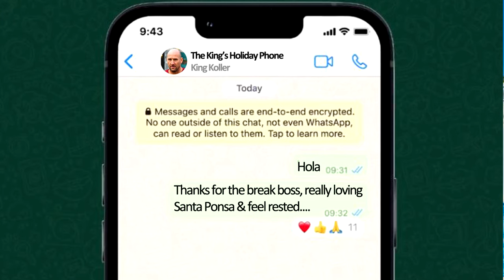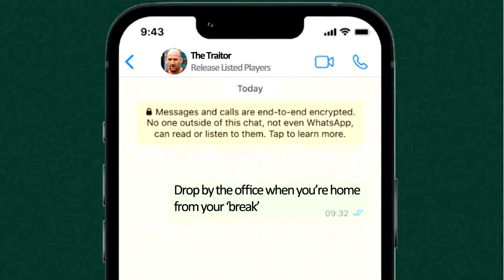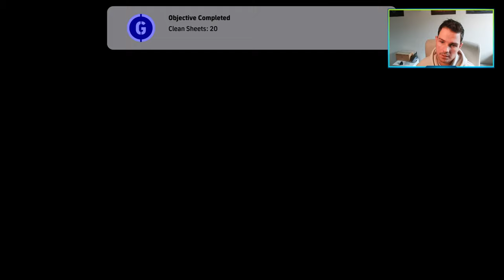eFootball 2024 | BETRAYED BY KOLLER - RTG 14